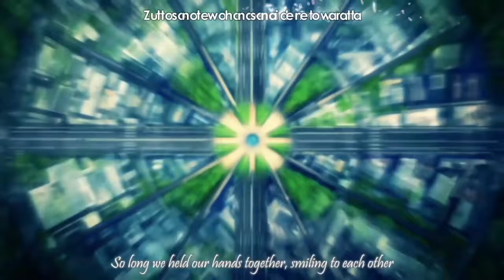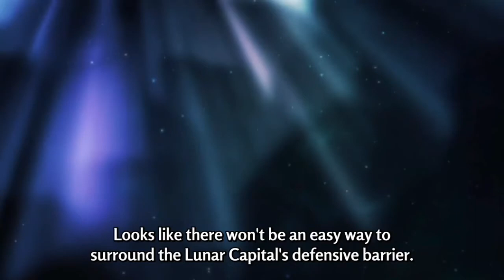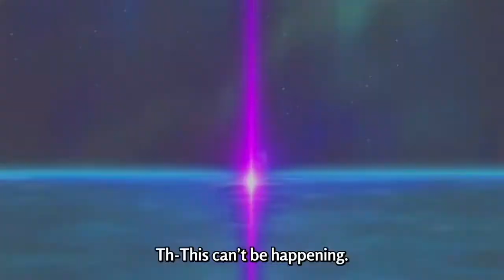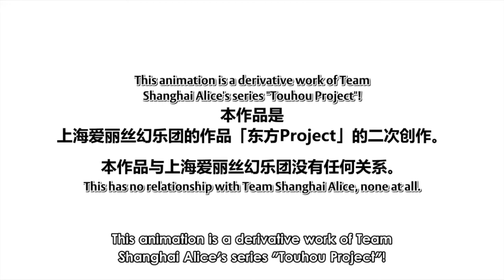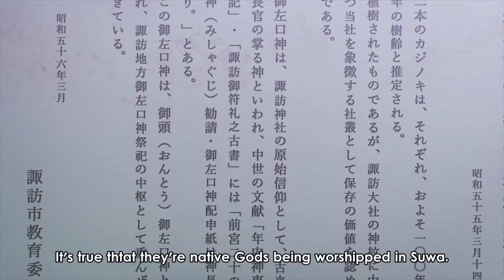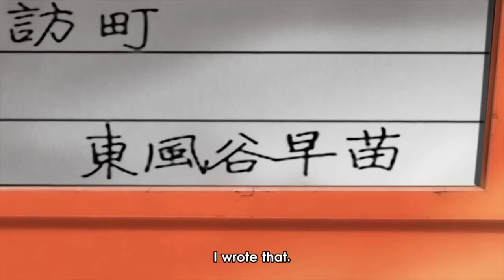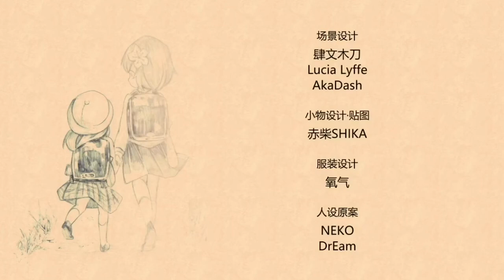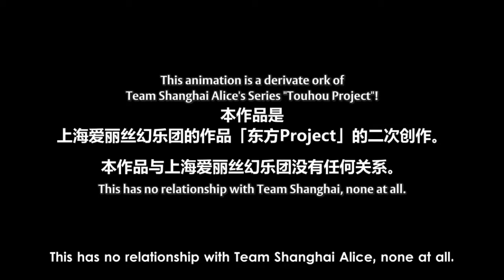New Anime Full Movie 2023 Eng Dub